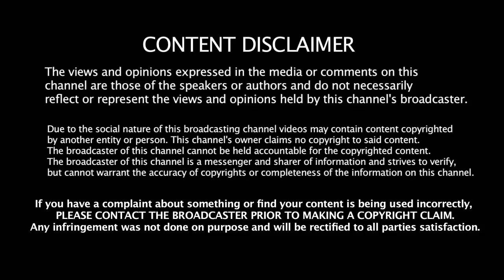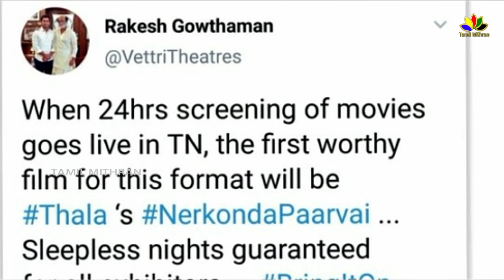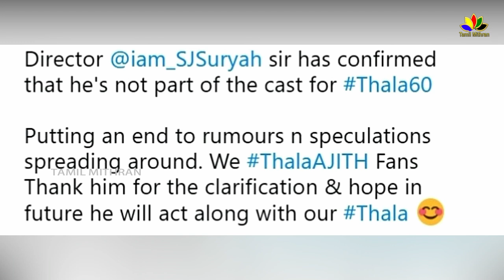12 AM - Surprise For Thala Ajith Fans - Nerkonda Paarvai FDFS - Gonna 24 Hrs Marathon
12 AM - Surprise For Thala Ajith Fans - Nerkonda Paarvai FDFS - Gonna 24 Hrs Marathon